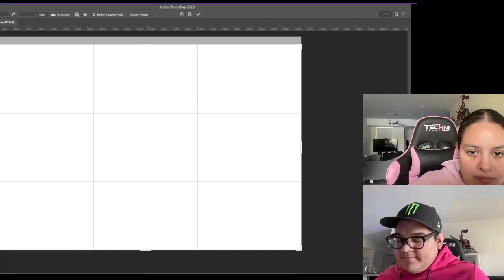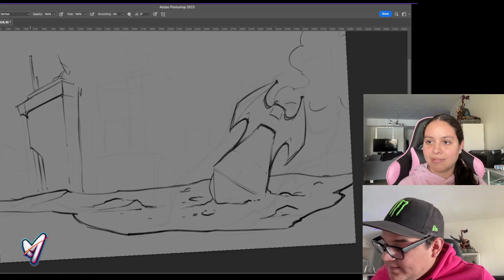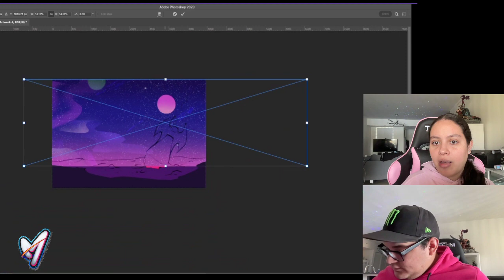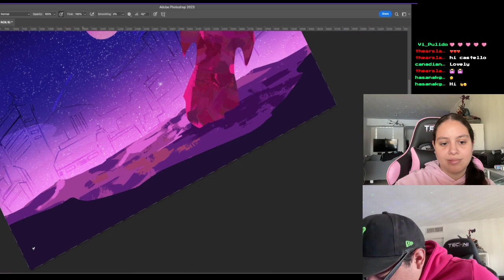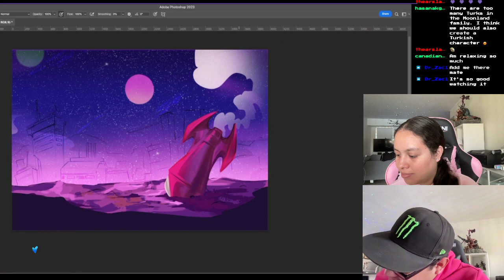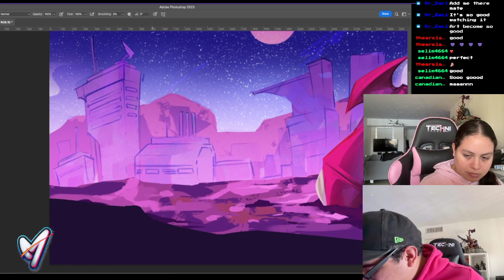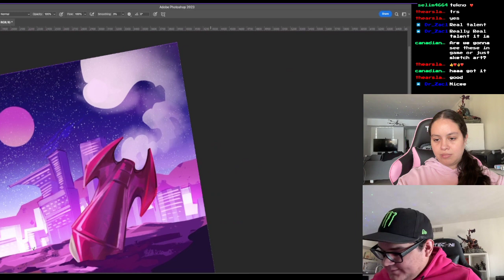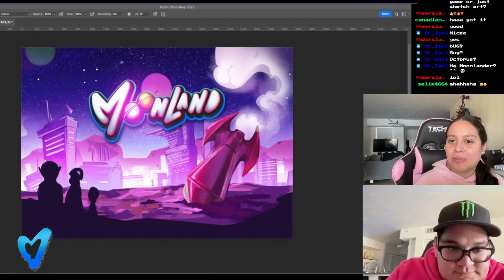Moonland Top Secret Concept Art Stream Episode 18